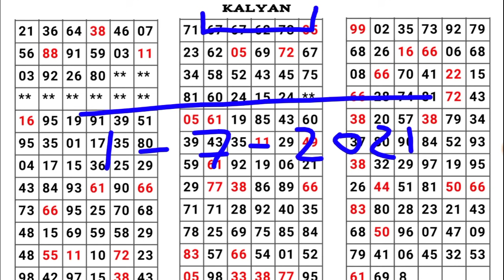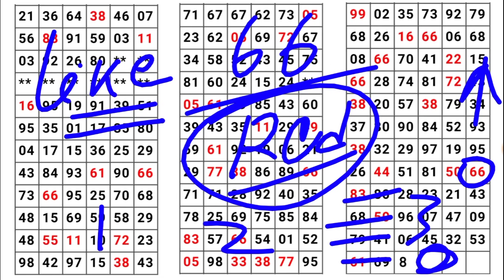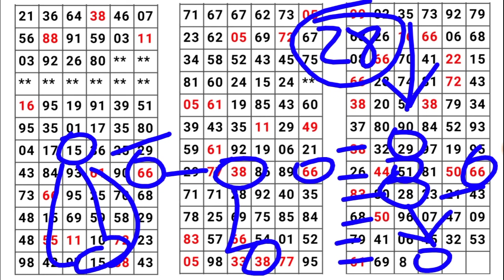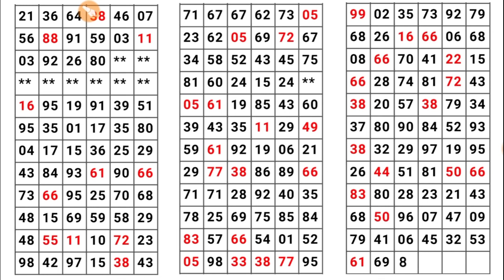KALYAN MATKA 01-07-2021 | single Jodi | open to close | red line trick | कल्याण | today Kalyan satta